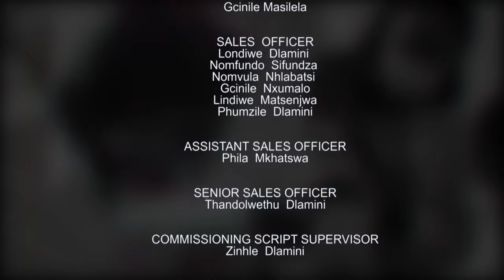Embili Kanye Kanye | 20-10-2024